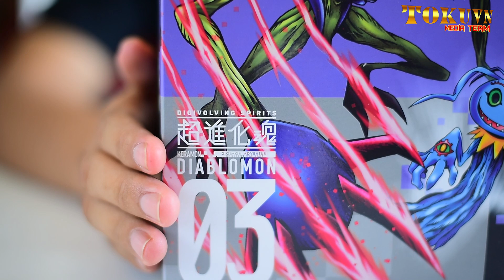[TMT][653] Giới thiệu Digivolving Spirits 03 Diablomon! 超進化魂 03 ディアボロモン! (Engsub)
Thực hiện: Boss Doggie-sama! Quốc Chương! Shichi!

[TMT][647] Digivolving Spirits 03 Diablomon! 超進化魂 03 ディアボロモン! Digimon Adventure!